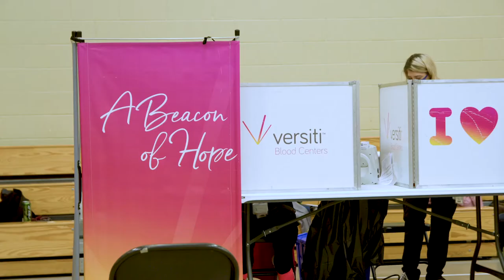Hamilton Southeastern Blood Drive - Versiti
Hamilton Southeastern High School teachers decided to hold a blood drive in support for social studies teacher Neil Wagoner, who was hospitalized with COVID-19. The drive also collected convalescent plasma for those in need.

About Versiti: Versiti is a fusion of donors, scientific curiosity, and precision medicine that recognize the gifts of blood and life are precious. We are passionate about improving the lives of patients and helping our healthcare partners thrive.